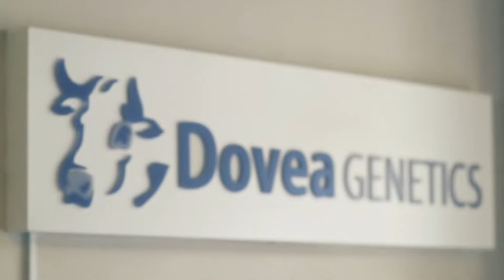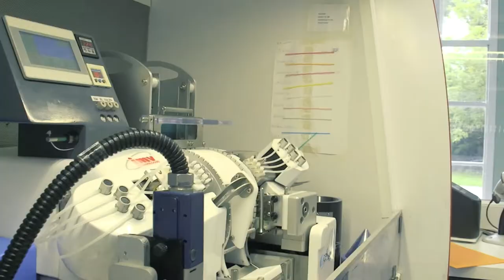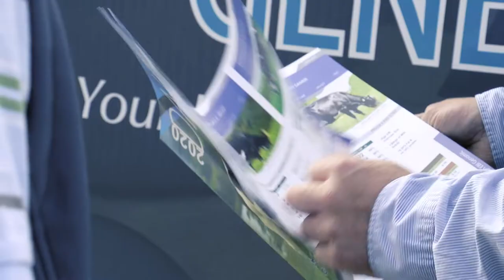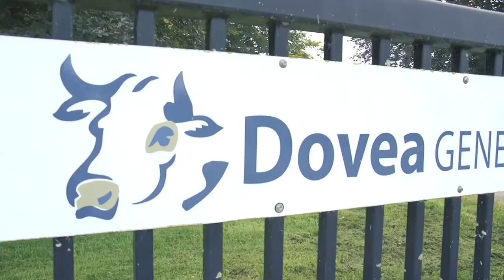DOVEA GENETICS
Set on 200 hectares of exceptional grassland the Dovea Genetics bull stud has 150 bulls standing at stud producing semen in a controlled environment which is monitored and audited by the Department of Agriculture. We currently have a dairy and beef breeding programme in operation to enable us to identify the best dairy and beef bulls.

The dairy breeding programme is a two way approach:
1. The first is a large and comprehensive Genomics Programme where 1,200 Holstein bull calves are genotyped annually and the best are selected for entry to our AI stud.

2. The second approach is to purchase outcross pure Friesian test bulls annually. Dovea Genetics had the largest pure Friesian testing programme in the world. The young bulls purchased for the Genomics Programme and the Pure Friesian Programme both enter a national progeny test programme under the supervision of Irish Cattle Breeding Federation (ICBF).

The beef programme revolves around buying the best young bulls in each breed from performance test stations, on farm, at shows and sales annually. There is a comprehensive range of beef bulls in all breeds covering everything from the dairy market, replacement market, weanling export and beef finishing markets.